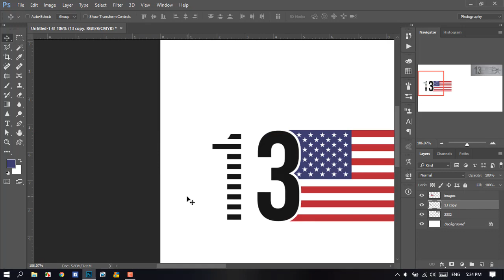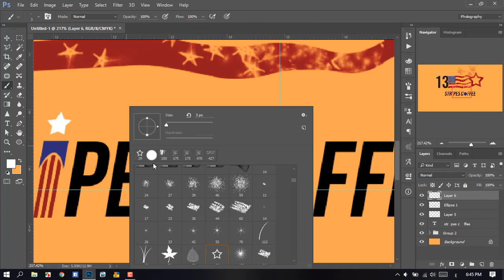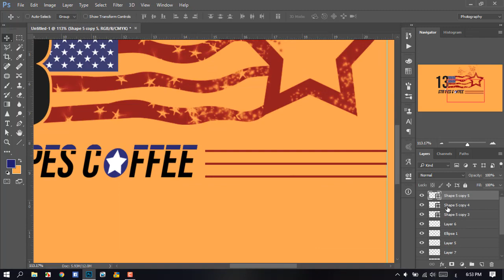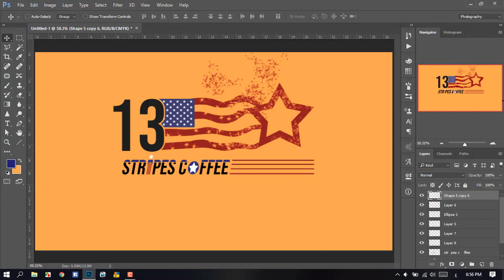13 stripes coffee logo